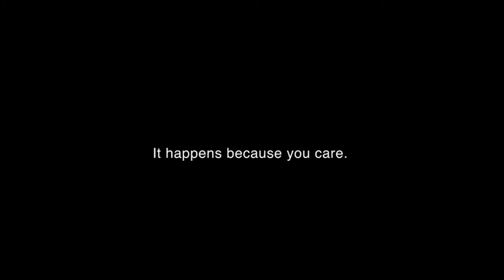A Mom Torn Between Two Worlds: Felicia's Story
Produced for the Los Angeles Mission, October, 2014